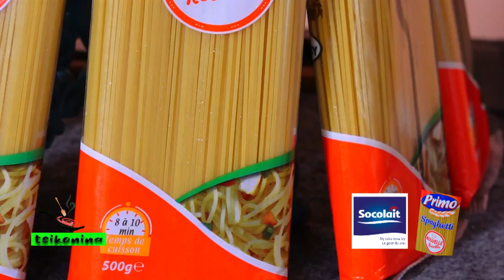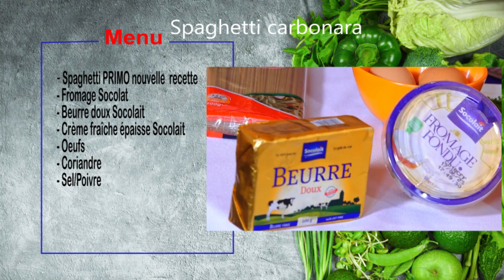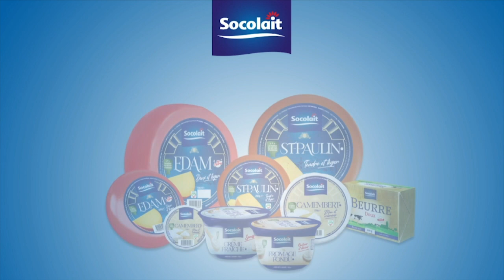TSIKONINA SPAGHETTI CARBONARA DU 20 MAI 2023 BY TV PLUS MADAGASCAR